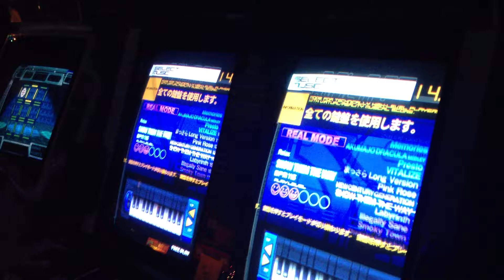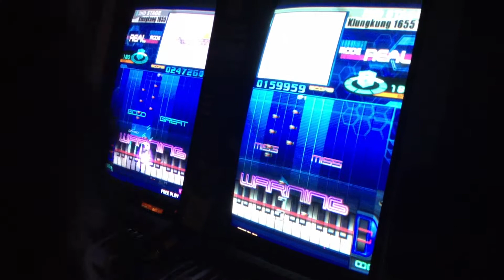s34n and JOKR Play Keyboard Mania 3rd Mix (Klungkung 1655 Real Mode)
We decided to have  quick game of keyboard mania, check how we did! :)